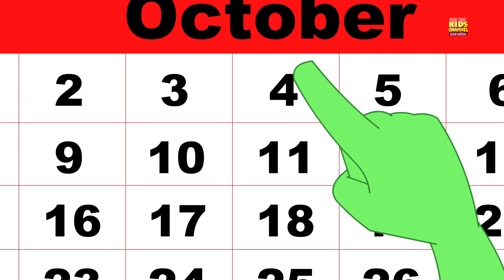un pequeño zombie | rimas en español | 1 Little Zombie | Kids Channel Español | Canciones Infantiles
un pequeño zombie, esta es una canción aterradora compuesta para niños para celebrar Halloween, la época del año en que los bebés se disfrazan como monstruos aterradores, fantasmas y zombis. Cantar junto con esta canción para niños puede ayudar a los niños a obtener ideas sobre lo que quieren ser cuando salgan a pedir dulces con sus amigos. ¡Y también para decidir quién es el más temible de todos! ¡Entonces ven a cantar a los niños pequeños! Esperamos que disfrutes viendo esta canción.